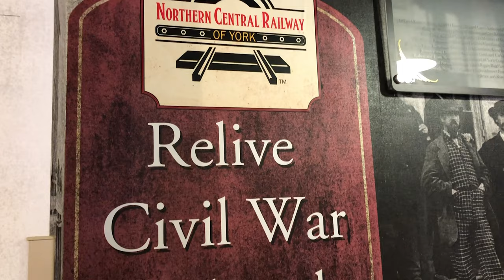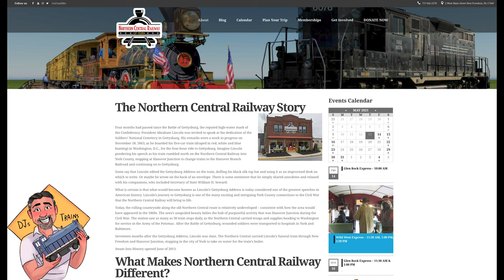Passenger Train Abraham Lincoln Rode. Northern Central Railway from DRONE!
ABOUT THIS VIDEO: This video covers railroad info about: Historic passenger train that Abraham Lincoln rode.  The Northern Central railway.

(This helps pay the monthly editing costs, domain and website costs, new equipment, travel expense and more, and is greatly appreciated)

These are items that I think you would enjoy, based on this video

🕺🏻ABOUT DJ: DJ is a locomotive engineer for CSX Railroad since 1999.  He has built dozens of layouts, gave presentations for model railroaders, is a YouTuber, licensed drone pilot, and a great father.